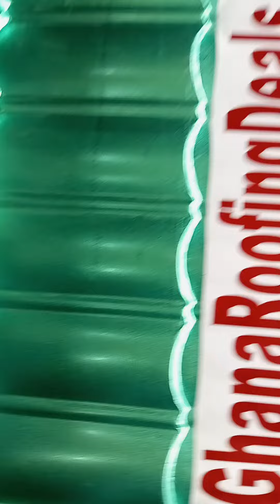Black Red Bond Eurotiles Stone Coated Roofing Sheet in Ghana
We serve the whole Ghana with top quality Eurotiles stone coated roofing tiles | Made in New Zealand | 50 years warranty | Delivery and Installation are available nationwide.